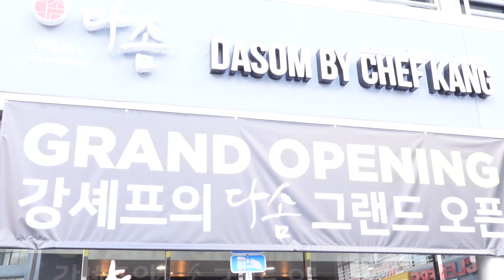Top New Restaurant Koreatown Los Angeles | Dasom by Chef Kang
Embark on a culinary journey with Chef Kang at Dasom, nestled in the heart of Koreatown, Los Angeles. Discover the soul of Korean cuisine as we delve into the exotic flavors and traditional dishes that make Dasom a beloved dining destination. From spicy marinated raw oysters to comforting bone broth soups, every dish is a celebration of authentic Korean comfort food. Join us as we savor the rich, bold tastes of Korea and experience the warmth of Chef Kang’s hospitality.
🍲 Menu Highlights:
Galbijjim (Braised Short Ribs)
Galbitang (Beef Short Rib Soup)
Sulungtang (Ox Bone Soup)
Kimchi Chigae (Kimchi Stew)
Banchan (Assorted Side Dishes)
🍻 Beverage Selection:
Crafted Beers
Traditional Korean Drinks
🕒 Hours of Operation:
Open daily from 11:00 AM to 9:30 PM
For more information or to make a reservation, please visit Dasom By Chef Kang.

0:00 Intro
0:58 Interview with Chef Kang
4:34 Sponsor JeungAgency.com
5:36 Looking to Help
6:04 Conclusion
Let’s take this relationship further and be friends on social:

►Jeung Agency | Life Insurance | Retirement Planning | Wealth Management | Health Insurance | Group Health and Retirement
►Financial Planning (401k, Roth IRA, IRA  Rollover, Fixed Index Annuity) Free Consultation
►Life Insurance (IUL, Term, Return of Premium Term, Final Expense, Whole Life, Mortgage Protection) Free Consultation
►Getaround Rent your Car or Rent Cars buy the hour!
►Earn 100,000 bonus points with the Ink Business Preferred® card or $900 bonus cash back with the Ink Business Unlimited® card or Ink Business Cash® card.

►Sensyne Ring Light
►Sony ZV-1F Vlog Camera for Content Creators and Vloggers
►Sony Wireless Bluetooth Shooting Grip and Tripod
►Insta360 ONE RS Twin Edition
►Ray-Ban Meta - Wayfarer (Standard) Smart Glasses
►DJI Mic Wireless Mic
►DJI OM 5 Smartphone Gimbal

My Tech
►Apple 2020 MacBook Air Laptop M1 Chip, 13
►Apple iPad Pro 12.9-inch (6th Generation)
►Apple Watch Series 9 [GPS + Cellular 45mm]
►Arzopa 15.6 Portable  Monitor
►AirPods Pro 2nd Gen
►AirPods Max
►iPhone 12 Pro Max
►Apple Magic Keyboard: Wireless
►Apple Magic Mouse
►Logitech MX Master
►Keychron K2 75% Layout Bluetooth Wireless Mechanical Gaming Keyboard
►Nulaxy Laptop Stand for Desk, Ergonomic Sit to Stand Laptop Holder Convertor
►Dell 14-Inch FHD LED Portable Monitor with Dual-Screen Productivity
►LG 34WN650-W UltraWide Monitor 34
►Anker Magnetic Battery